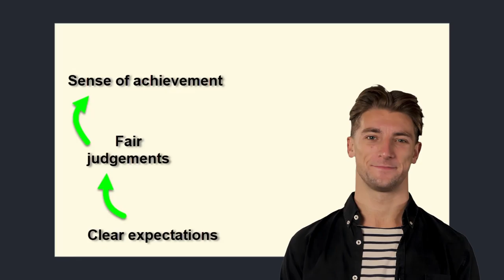OKR impact on organizations: ConsentStorm©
This video is part of a course on OKR. The course is free of cost and ads. You can watch it in an auditorium using the

Agile teams typically use their preferred conferencing tool to watch together. The course includes a post-it board for the exercises. By the end, your team will have a real OKR.

I suggest that each participant turn the sound on their headset so they don't disturb the others in the conferencing session.

Jelle van Wieringen (creator of ConsentStorm© and Agile Coach).

If you know what your boss expects of you, then you know when the job is done right and finished.
As a supervisor, if you know what your employees expect from you, then you can better manage it.
OKR creates a setting that helps you clarify each other's expectations by explicitly articulating the desired outcomes.
This brings satisfaction to your work, the team and the organization. Satisfied people are more innovative and usually perform better.

Contributed by: ConsentStorm©